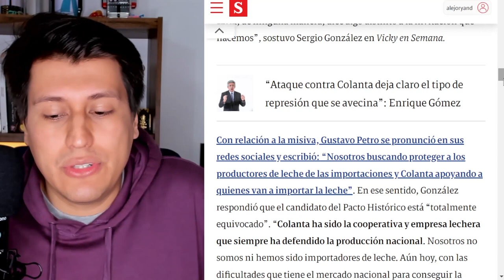COLANTA CONTRA GUSTAVO PETRO Y EL PACTO | A financiar o nos hundimos!!!